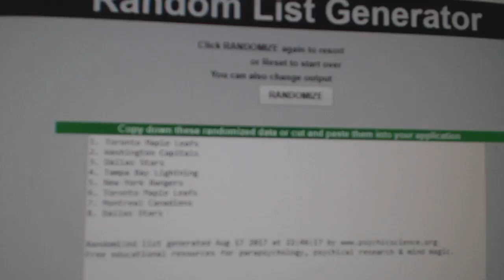Multi Randoms - C&C 7696